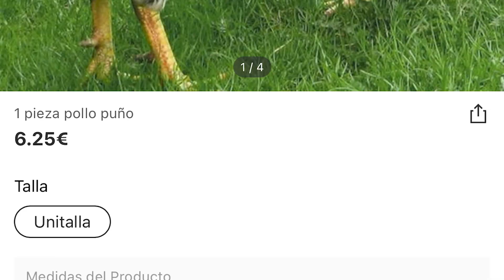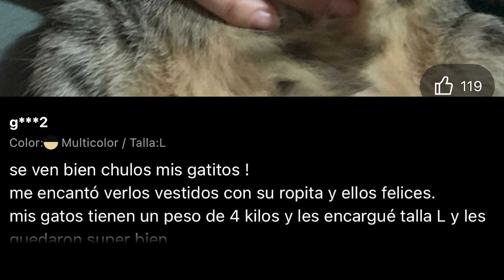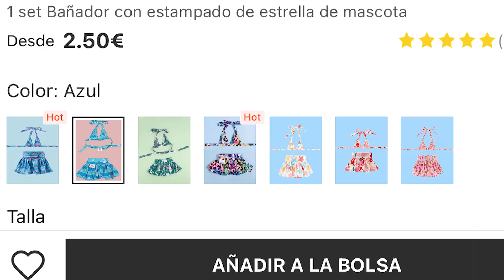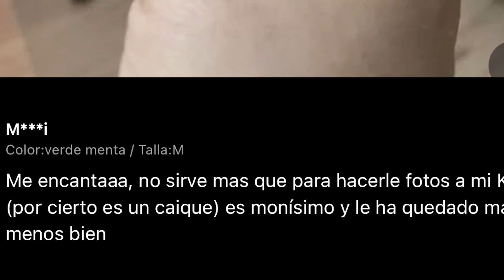SHEIN MALTRATA A TUS MASCOTAS...😂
Mi instagram fué hakeado en Abril de 2022 y tuve que volver a empezar de 0, por eso tengo pocos seguidores